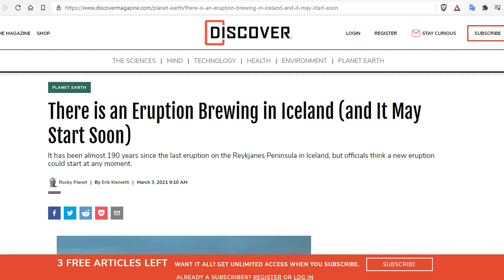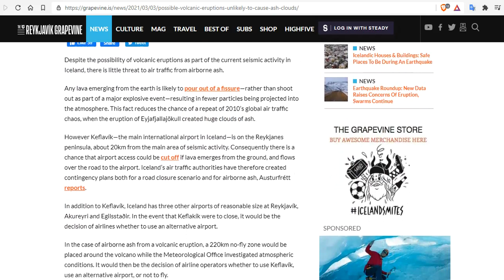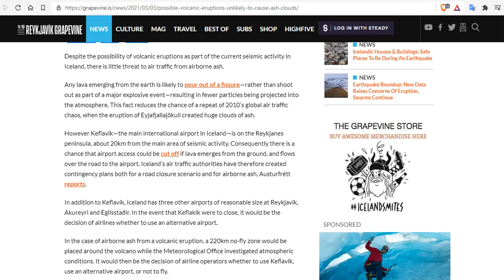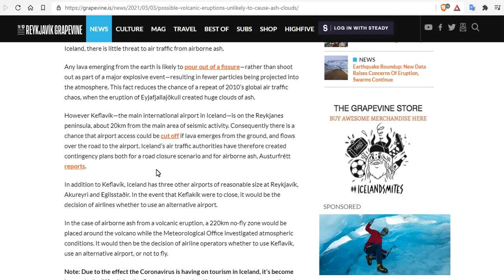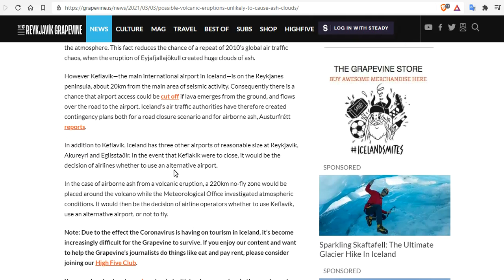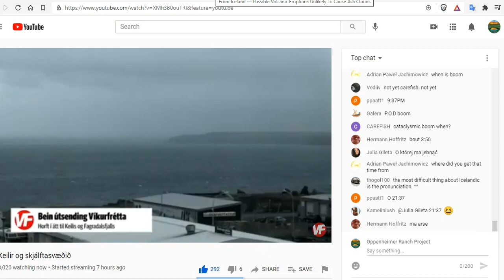ICELAND - Harmonic Tremor Confirmed in Krýsuvík Volcano – Eruption May Be About To Start -Livestream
There is an Eruption Brewing in Iceland (and It May Start Soon)
Harmonic tremor confirmed in Krýsuvík volcano – Eruption might be about to start

15 Seeds To Sow For Food in Less Than a Month

Bitcoin: 17NV3vtcQhRnsRnjckCcYkKVEUcnirKQ62